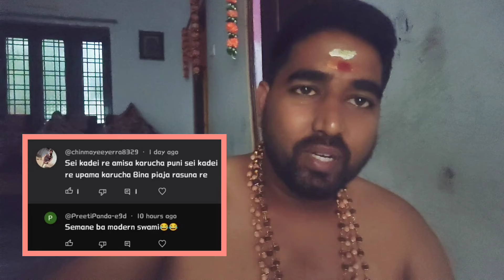COMMENT REY KAHALE AME HELU MODERN SWAMI 😢😭 || TRILOCHAN RAJPUT 😎